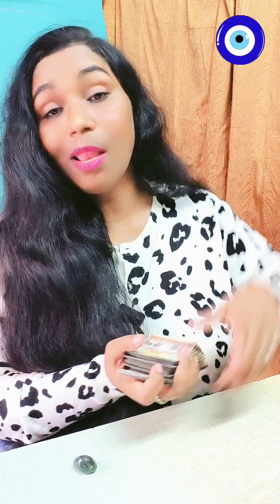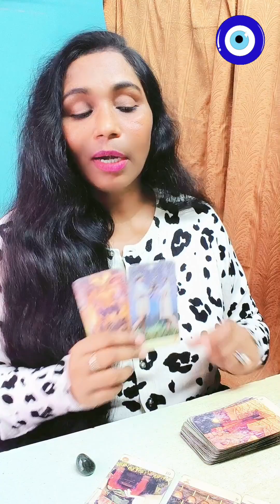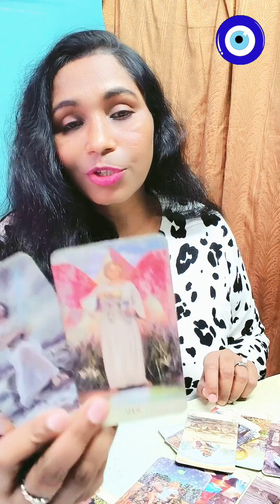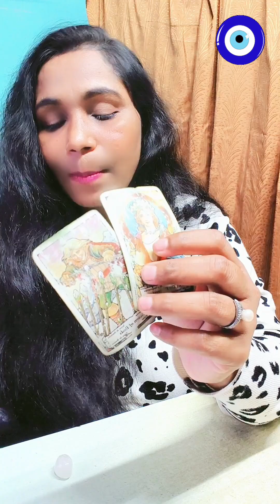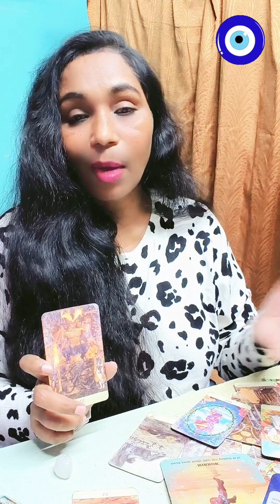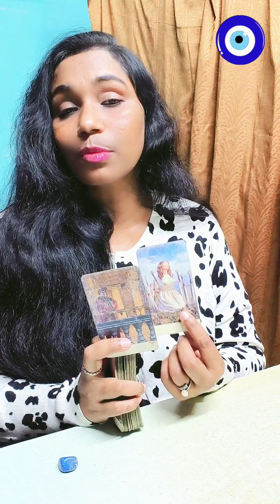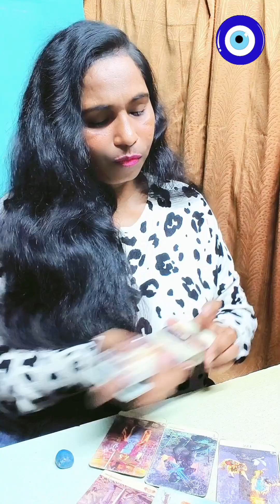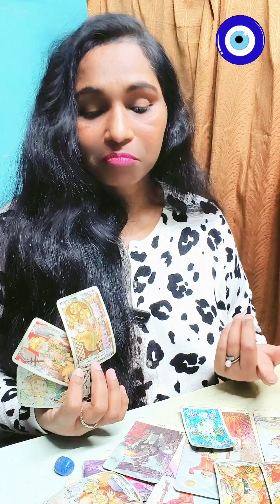Whom you should be careful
Whom you should be careful about
✨Time stamps✨
 Intro - 00:00
 Pile 1 - 17:02
 Pile 2 - 41:17
 Pile 3 - 59:42

Peace🧘🏻‍♀️and love🥰